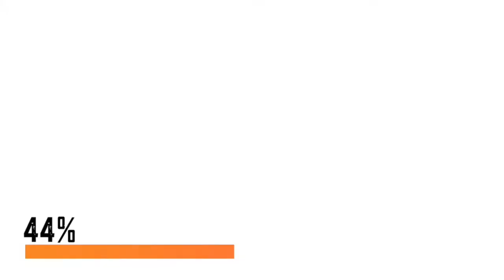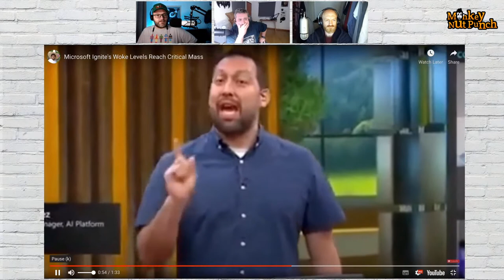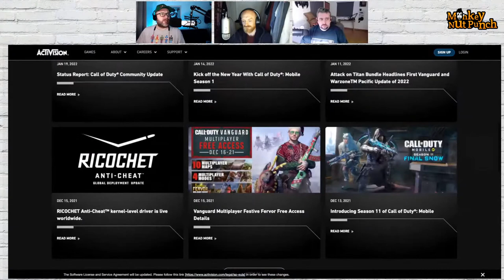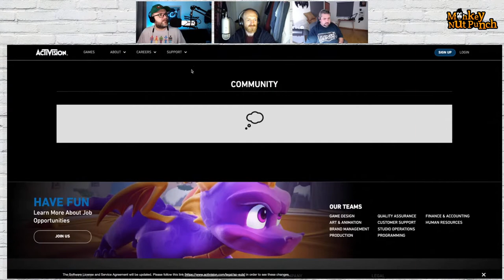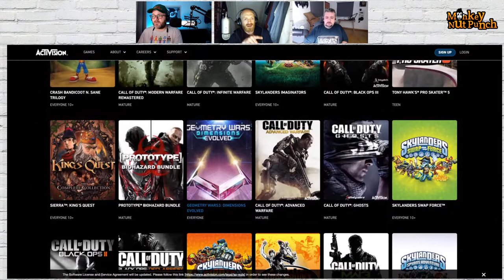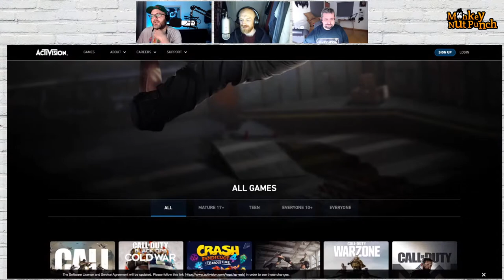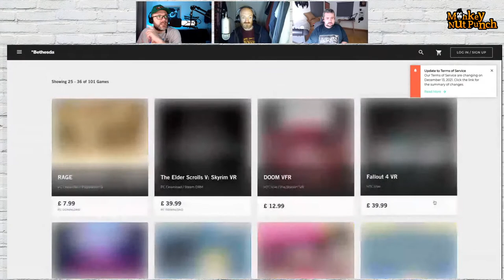Monkey Nut Punch Podcast Episode 213 - Book of Boba Fett, Microsoft Activision and Death in Paradise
We talk about how actor Temuera Morrison might have reached the same conclusion that we have. Microsoft's massive flex and why this might be bad for gaming, but good for Microsoft. Then we talk about the only show worth watching on the BBC.

So grabba cuppa and join us for the Monkey Nut Punch Podcast

Promotional Item
Also, we finally got our friends Audiobook out!
Thinking of using Audible?